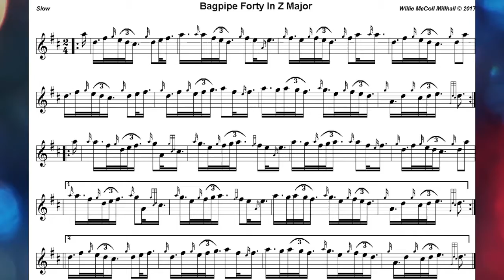Bagpipe Forty In Z Major...2/4 Slow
2/4 Slow Swing